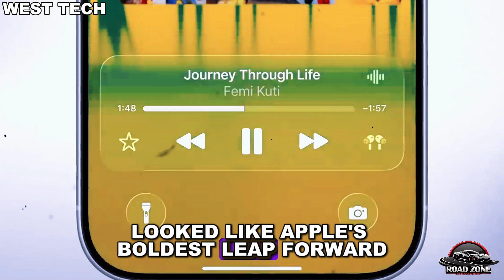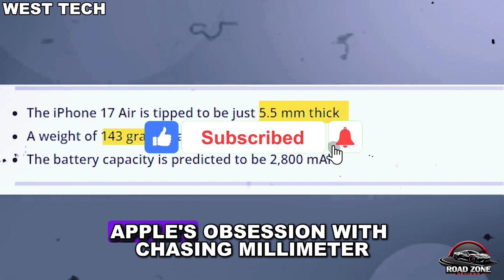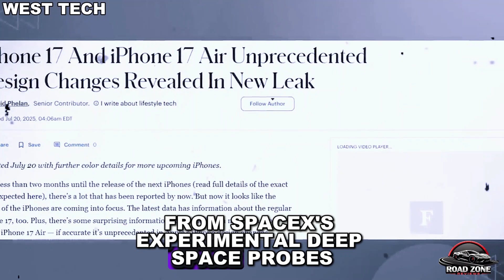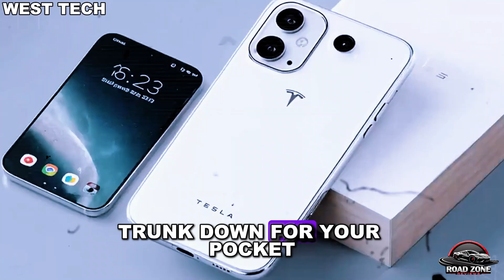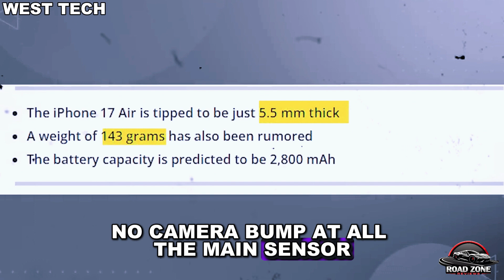Tesla Pi Phone vs iPhone 17 Air: Modular Design & Swapable Battery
esla Pi Phone vs iPhone 17 Air: Modular Design & Swapable Battery

✅ YouTube Description:
Experience the future of smartphones in our Tesla Pi Phone vs iPhone 17 Air deep-dive. Discover how the Tesla Pi Phone’s modular design and swapable battery set it apart from Apple’s thinnest flagship yet. We reveal real-world tests, battery life performance, and durability that prove Tesla is rewriting mobile innovation.

In this Tesla Pi Phone vs iPhone 17 Air comparison, we break down the modular design advantages, long-term upgrade potential, and the unmatched swapable battery technology. Learn how Tesla delivers better ergonomics, faster charging, and extended battery cycles that leave the iPhone 17 Air struggling to keep up.

From Starlink connectivity to ultra-thin form factor and swapable battery convenience, the Tesla Pi Phone vs iPhone 17 Air showdown will change how you think about smartphones. Whether you’re a Tesla fan or an iPhone loyalist, this modular revolution might just win you over. Watch until the end for the ultimate verdict.

⏱️ Timestamps
0:00 🚀 Introduction
01:55 📏 Tesla’s Design Philosophy: Built for Every Generation
05:38 🔋 Tesla’s Unfair Battery Advantage
07:45 📸 Camera: No Compromise, No Bumps
10:05 🏆 Final